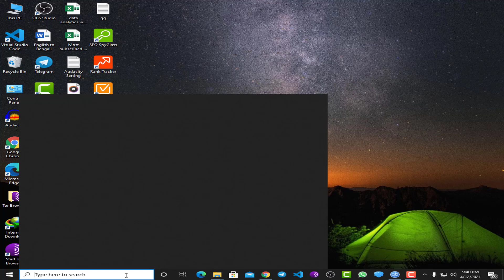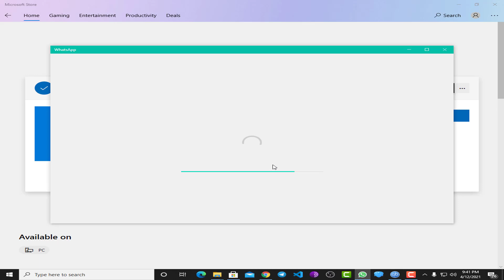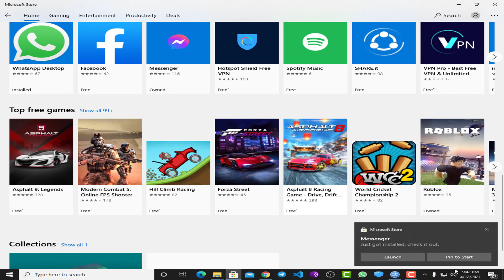How to install any android app on laptop/pc without any emulator 2021 (in 2 min)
✅ If you want to learn How to install any android app on a laptop/pc without any emulator 2021 (in 2 min) step by step this video is for you.

In today's video,  I will show you How to install any android app on a laptop/pc without any emulator 2021 (in 2 min) step by step. So. watch this video till the end to understand the whole process Of :
1) installing an android app on a laptop/pc without any emulator
2)installing an android app on a laptop/pc step by step
3) installing an android app on a laptop/pc an easy way

☑️ TechProblemsFixerOfficial

►Tech problems Fixer Official YouTube channel makes videos about Tech related fixes, Reviews also make videos about Gaming, Games Reviews, and Game Fixes.

🔴  Mainly Focus On  🔴

► Recent Tech Fixes
► All software error fixes
► game lag and installation error fix
► game review
► How to Download...
► Basic need tutorials tech/software etc...

Topics Covered in this video are:

1) How To Run Android App On Your PC Without Using Any Emulator
2) How to Install Android App in Windows Pc without any Emulator (working100%)
3) How to run android app without Emulator Software on your Computer/PC | Run android apps
4) How To Install Android Apps (apk) in Windows Without any Emulator
5) How to Install Android Apps on PC | Without Emulator 2021
6) How to Download Google Play Store App on Pc Without Using any Software
7) BEST Android OS For PC And Laptop - Play Android Games On PC Without Emulator!